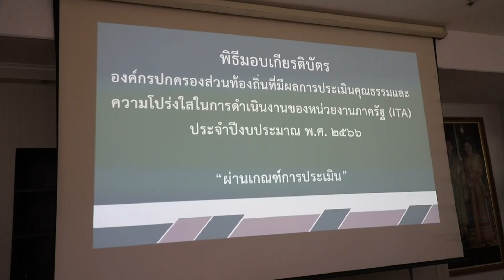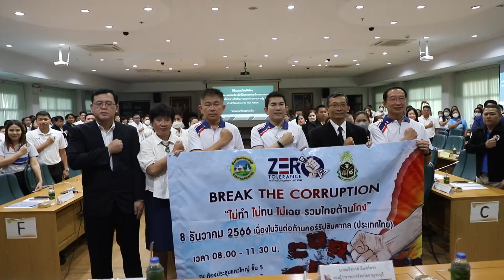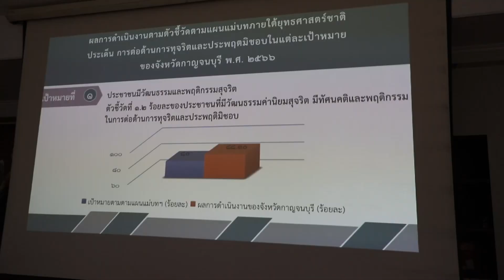วันต่อต้านคอรัปชั่นสากล